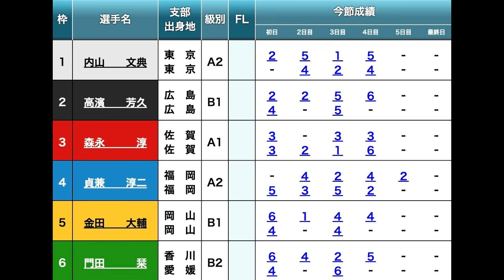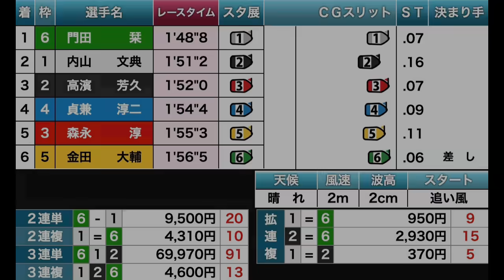【丸亀競艇】衝撃!!デビュー未勝利⑥B2女子選手が男性5選手を完全撃破!びっくり高配当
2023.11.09 丸亀にっぽん未来プロジェクト競走ｉｎまるがめ6R①内山文典②高濱芳久③森永淳④貞兼淳二⑤金田大輔⑥門田栞